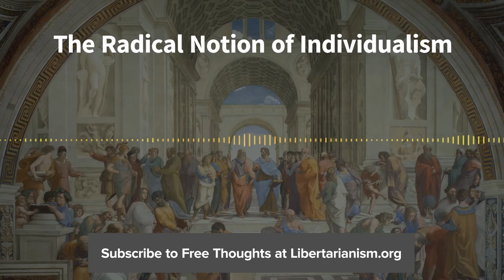Episode 79: The Radical Notion of Individualism (with George H. Smith)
This week George H. Smith joins us to talk about Individualism: A Reader, the first in a series of readers published by Libertarianism.org and the Cato Institute. In it, Smith and his co-editor Marilyn Moore have compiled 26 selections from 25 writers on the topic of individualism.

How has the idea of individualism evolved over time? What are some common misconceptions about individualism? Is a commitment to individualism somehow antithetical to the idea of community?